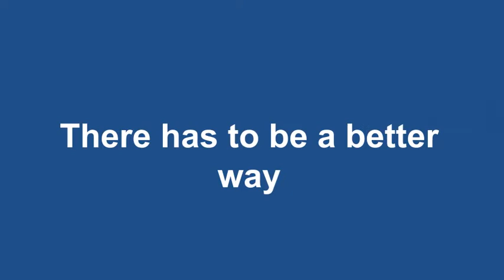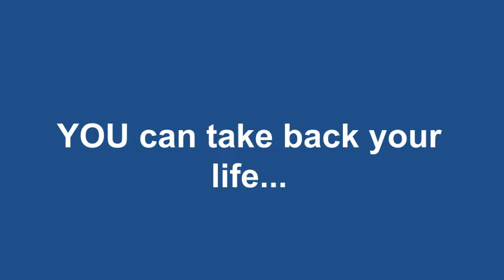Create Online Freedom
Tired of making someone else rich?
Learn how you can make money online!
Create the lifestyle you deserve.